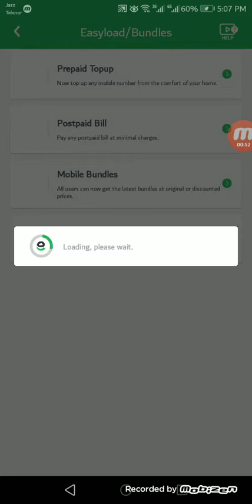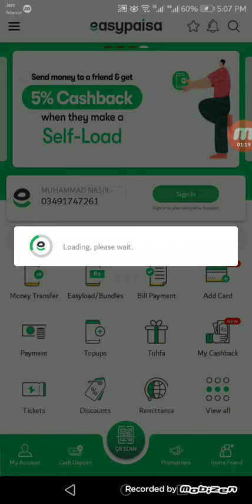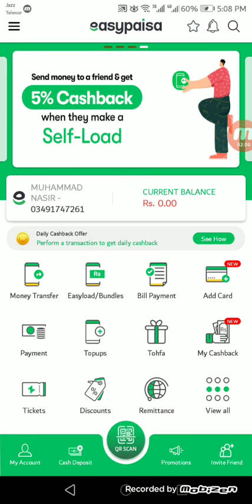Ap roza 2000 hazr rupe kamyie aur essy pisa se ase waqt niklwa do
This viedo is watching for information